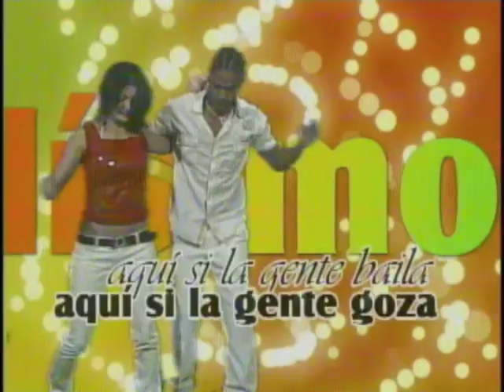Emision Musicalisimo 2 : ALL STARS, grupo danzario (Santiago de Cuba)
2 de 2. Tele Turquino de Santiago de Cuba invita el grupo danzario ALL STARS por el 7mo aniversario de su fundacion.
2da parte : coregrafia nuevo changüi (Homenaje a Elio revé) , entrevista de Jorge Luna, director, final con el Steel Band Cuba.
Sitio official / Site officiel de ALL STARS : allstars-santiagodecuba.com